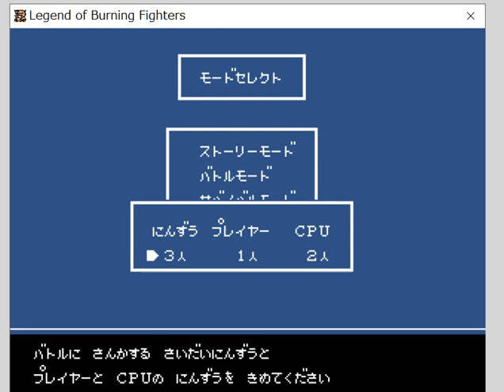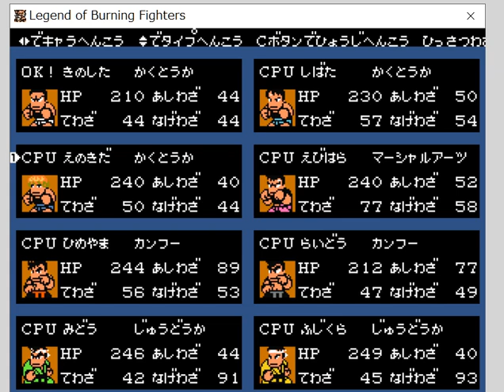熱っ血ドッジボール部 NEKKETSU DODGE BALL BU 熱血格闘伝説 NEKKETSU KAKUTOU DENSETSU KUNIO CLONE PATCHED